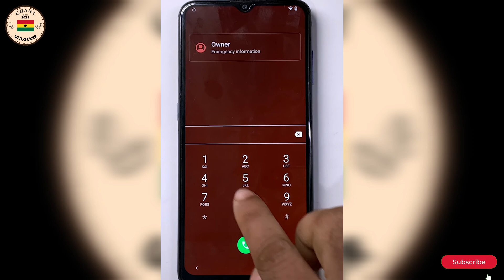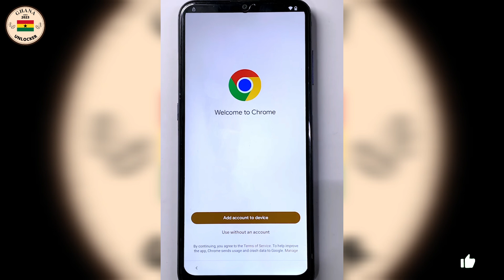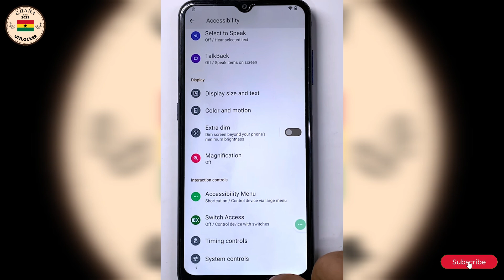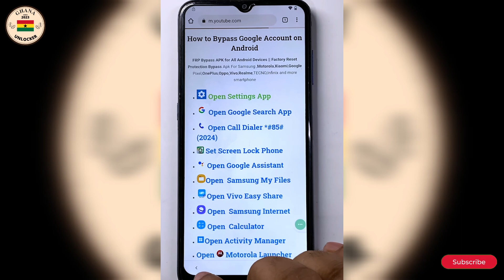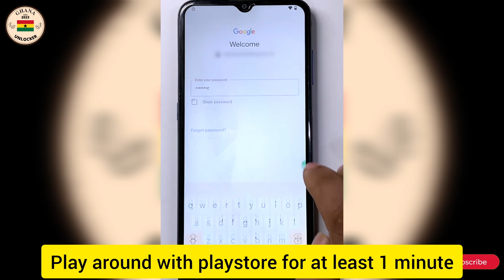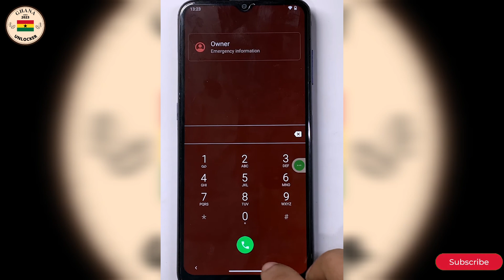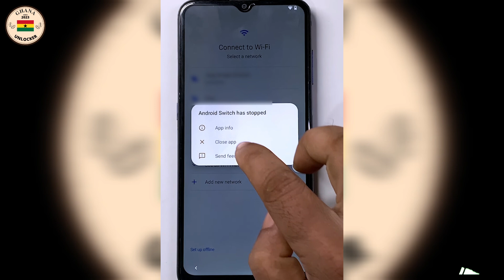All Nokia Android 13 Frp Bypass Latest Updated Method 2025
Song: White Rabbit
Artist: Kia